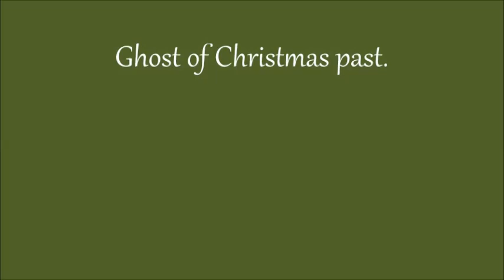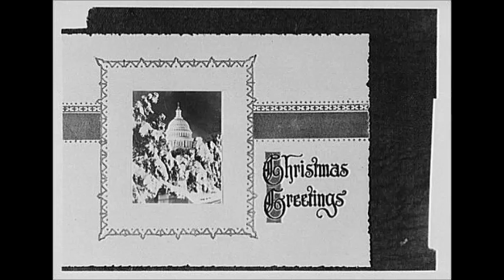Ghost of Christmas Past. Vintage (some Creepy) Christmas Photos, and cards.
A collection of Vintage Christmas photos from The White House, to soldiers, families, and of course children celebrating the Christmas Season from days gone by. Photos from The Library of Congress, and the New York Public Library.